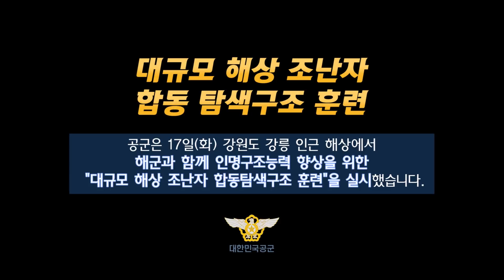[A-Live] 바다 한 가운데에서도 절대 혼자 두지 않을게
공군의 임무수행 현장을 여러분께 전달해드리는 [A-Live]

동해바다 한 가운데 대규모 조난 상황이 발생하자
단숨에 출격한 공군과 장병들!

공군 헬리콥터와 공군 항공구조사는
해군과 협조해 신속하게 구조작전을 펼쳤습니다.

외로운 망망대해에서도 당신을 절대 혼자 두지 않겠다는 공군의 다짐
감탄이 절로 나오는 그 임무 수행의 현장을 지금 바로 확인해보세요!